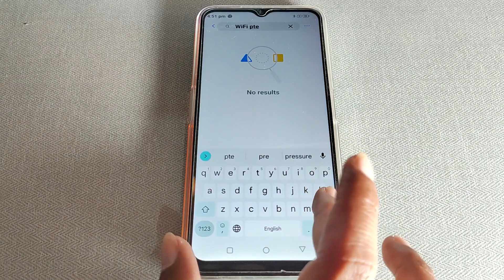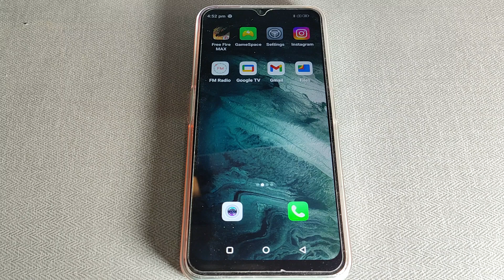Lava x2 WiFi setting, Lava x2 me WiFi preference setting set kaise kare how to set wifi preference s